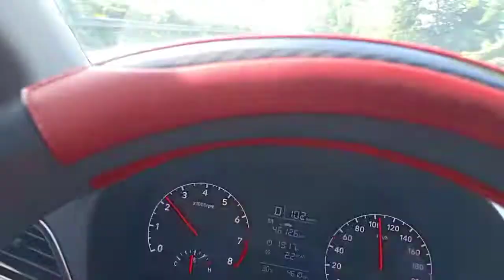sarap magbyahi ng maaga guyz walang trafik 💪💪💪🥰🥰🥰😃😃😃